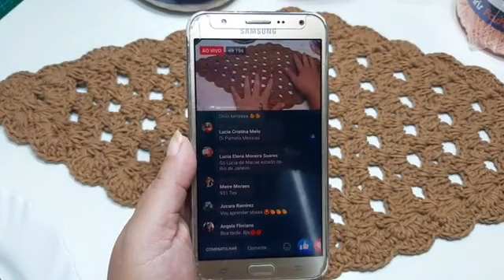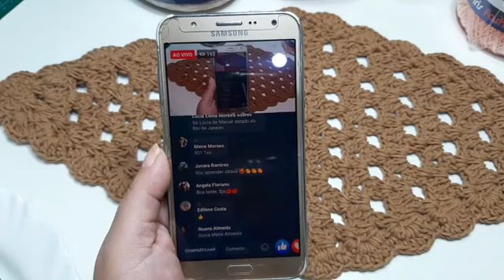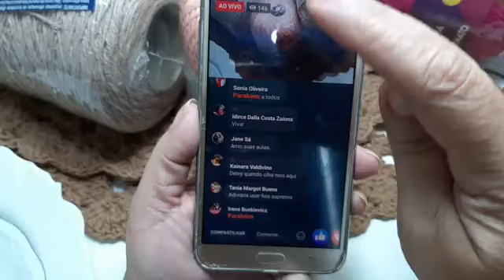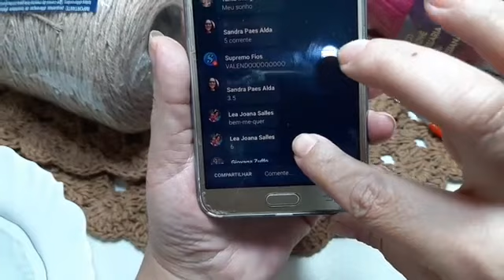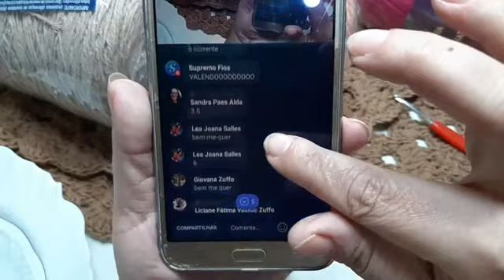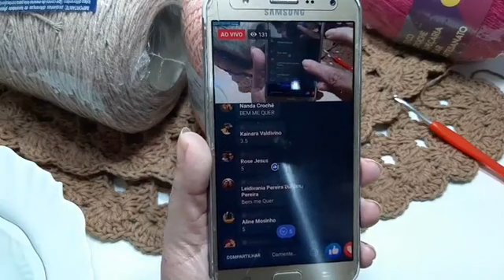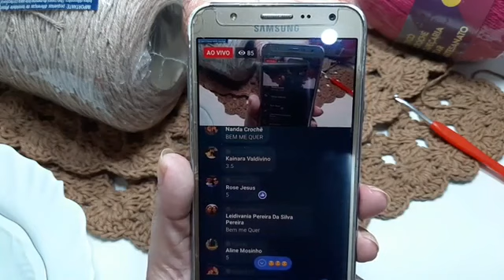Sousplat Triangular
lindo e fácil! Bora curtir e comentar!❤